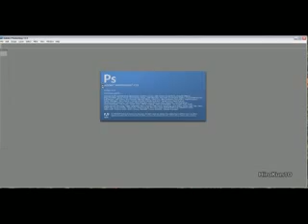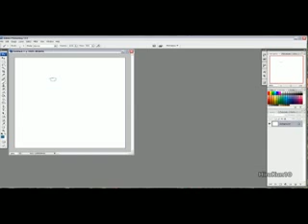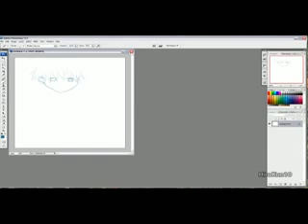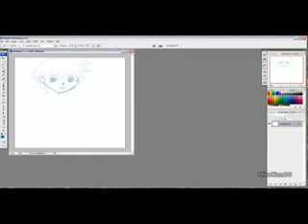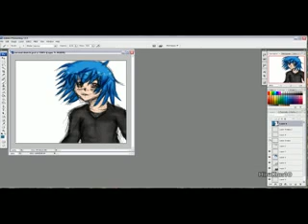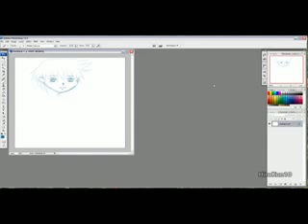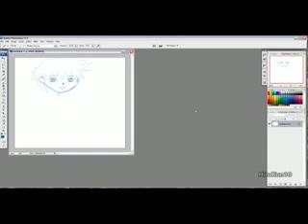Wacom Intuos3 Impressions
Well a video using Photoshop CS3 Edited in Adobe Premiere.
Just quick view on Wacom Intuos3 tablet i got A5 one.

*sorry bout the size i will correct that in next one plus using zooming in and stuff in editing the video in Camtasia a bit better*
HATE CONVERTORS AND COMPRESSORS :(